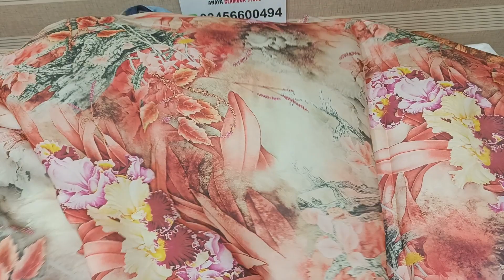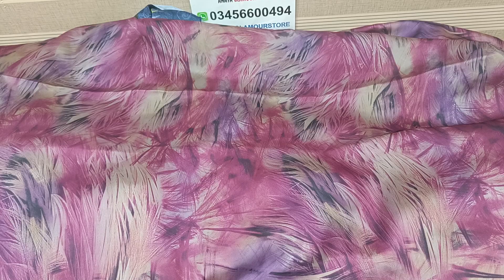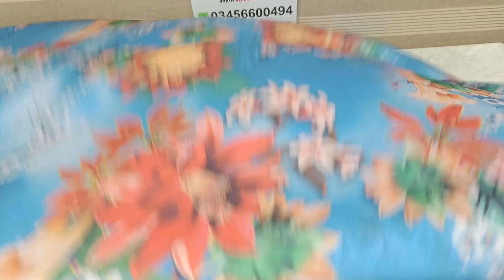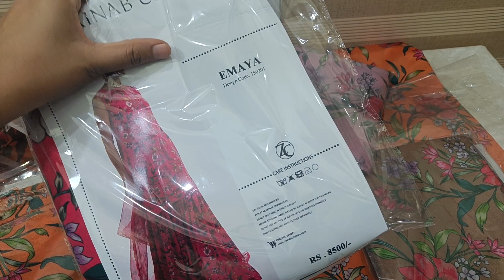Leather silk | 2piece | 3piece | sirf 1500 say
Leather silk
 2piece
 3piece
 sirf1500say

cheapest lelan 2 piece suit,
branded cut piece,
embroidered unstitched ladies 3 piece dress,
print linen 3 piece suits,
gold and silver,
winter silk dress,
george washington's 3-piece suit,
silk salwar suits,
latest silk anarkali designs,
silk embroidered suit material,
unstitched silk suits pakistan,
latest silk anarkali suit designs,
silk dress,
silk embroidered dress,
silk suits,
latest silk suit design,
silk kameez,
modern silk suits designs,,
latest silk dress designs
Leather suit,
Leather,
Leather silk,
silk,
suit leather,
Leather silk review,
silk shirt,
make leather for suit,
silk suits,
Leather gota work suit design,
modal silk suit,
silk salwar suits,
silk suit designs,
silk suit with work dupatta,
Leather boots,
designer mashru silk suit,
mashru silk designer suit,
silk suits designs,
pure silk suits design,
girl in leather clothes,suit,

anayaglamourstore,
anaya glamour store,